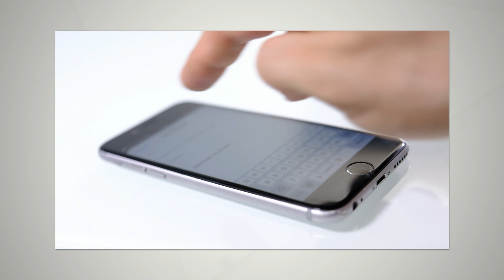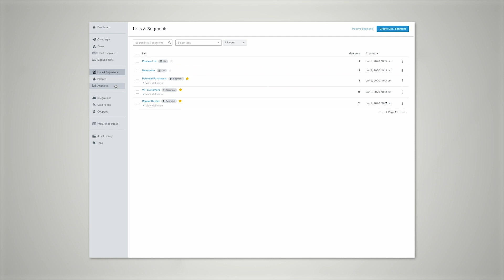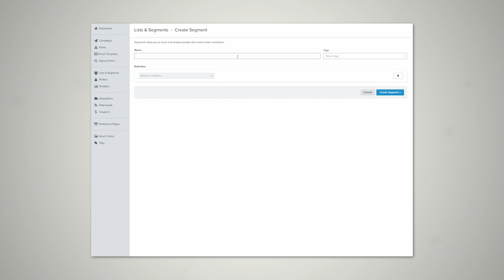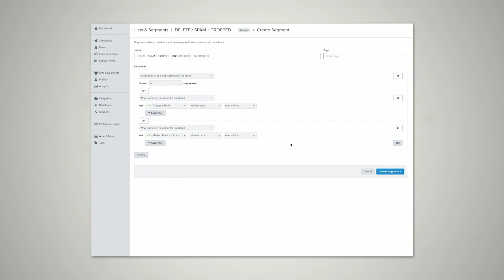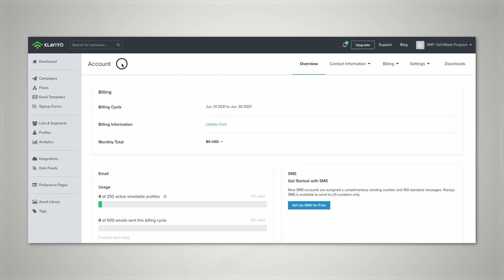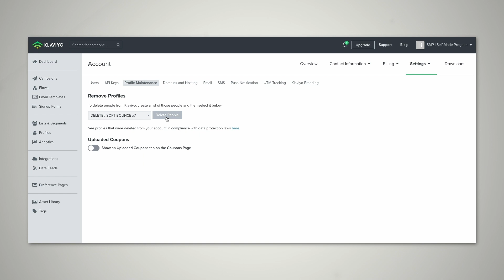KLAVIYO: Comment ne JAMAIS être en SPAM! (L'unique méthode)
FORMATION GRATUITE DROPSHIPPING 2022 (3 Episodes)

Ta liste d'email sur Klaviyo doit être l'une des choses (si ce n'est LA chose) la plus importante pour toi si tu as un business en ligne (Dropshipping, E-commerce classique, infoprenariat etc.)

C'est ton seul moyen de rester en contact direct avec tes prospects qui visitent ton site, s'ils te laissent leur e-mail bien entendu.

Le problème, c'est que si ton nom de domaine est réputé comme générant du spam, tous tes prochains e-mails arriverons directement dans les spams. Nous allons donc voir dans cette vidéos les 3 listes Klaviyo à créer dès maintenant pour ne plus JAMAIS tomber dans les spams!

🛠 ━━━  OUTILS & APPS  ━━━ 🛠

🌍 CATALOGUE DE FORMATIONS 🌍

Les informations partagées dans cette vidéo sont à titre éducatif et informatif uniquement. Elles ne constituent pas des conseils financiers, juridiques ou d’investissement. Les résultats varient d’une personne à l’autre, et il n’existe aucune garantie de succès. Toute décision prise en s’appuyant sur ces informations relève de votre responsabilité personnelle. Avant de prendre des décisions financières ou d’investissement, consultez un professionnel qualifié.

SOMMAIRE

00:00 Introduction
01:22 Liste 1: Personnes désengagées
02:52 Liste 2: Personnes placées en spam
03:52 Liste 3: Emails "Soft-Bounce"
04:39 Filtrer les listes

Rédaction: Sebastien
Montage: Pixelise Media & Sebastien
Voix: Arnonyme

(A titre de référencement uniquement 🤫 ) :

Dropshipping Reborn
Lucas Bivert
Yomi Denzel
Benjamin Gaci
Alex Mendes
Axel Brudermann
Ecom FrenchTouch
Nath
Jonathan Hatchi FromBrokeToSuccessful
peii henry